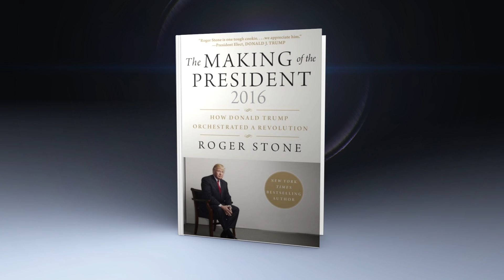Malzberg | Roger Stone Blasts "Nutcase" Comey